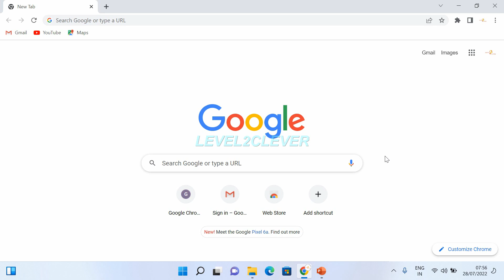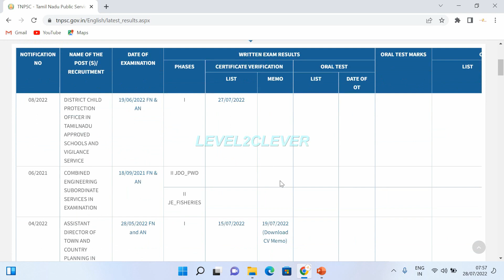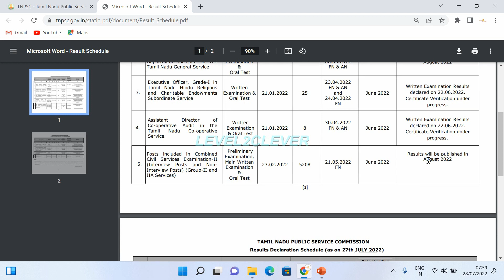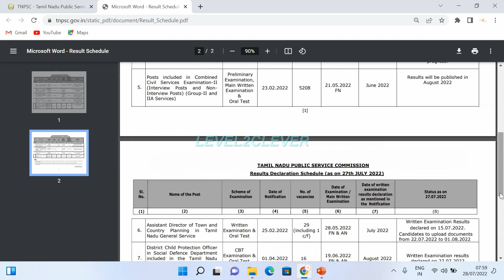TNPSC GROUP 2&4 தேர்வு முடிவுகள் வெளியிடும் தேதி அறிவிப்பு | TNPSC GROUP-2 GROUP-4 RESULT DATE 2022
TNPSC GROUP 2&4 தேர்வு முடிவுகள் வெளியிடும் தேதி அறிவிப்பு | TNPSC GROUP-2 GROUP-4 RESULT DATE 2022 | TNPSC RESULT 2022

how to download group 4 hall ticket 2022 in mobile,
how to download tnpsc group 4 hall ticket 2022,
how to download tnpsc group 4 hall ticket 2022 tamil,
group 4 exam hall ticket date 2022,
group 4 hall ticket 2022 release date,
group 4 hall ticket 2022 download in tamil,
group 4 exam date 2022,
group 4 hall ticket released